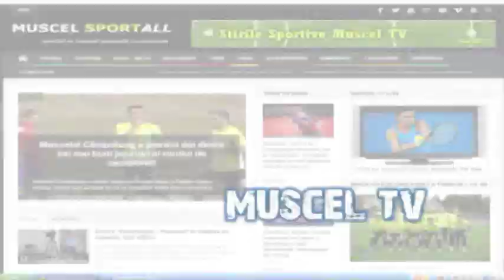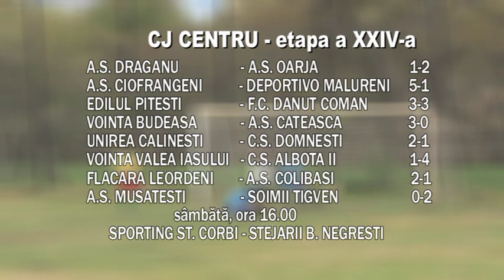jurnal 14 04 2017 sp 1 scurt oana nicolaescu, dan nistor, cj centru bogdan burhan